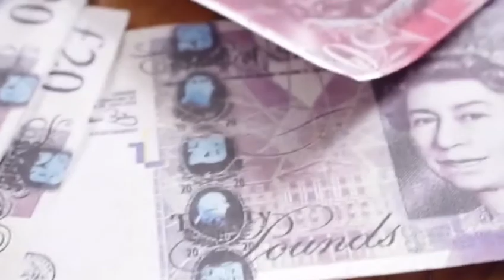Lee Mayo and Roy vincent in Mickey gallos short film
Lee Mayo and Roy vincent star in a short film mr Micky gallos filmed in Kent